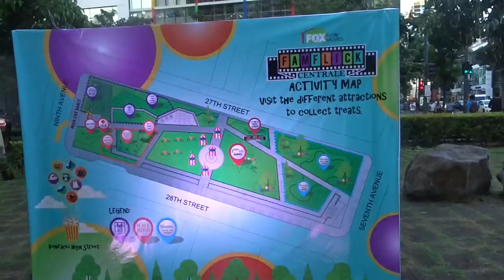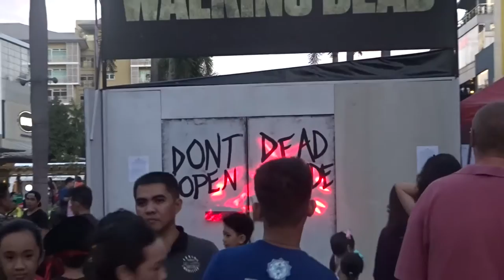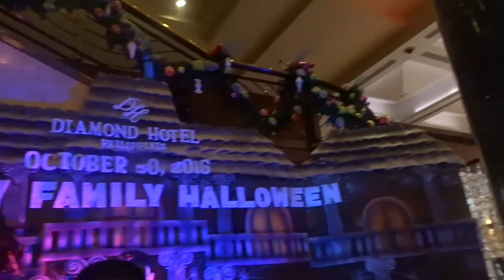HALLOWEEN! VLOG 17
Hi Guysssss!!!

We went to BGC (Bonifacio Global City ) in Manila,
the kids had so much fun and collected so many candies!

2nd Day we went to Diamond Hotel.
They had a Halloween event called Spooky Family.

Don't forget to watch the other vlogs!!

Byyyeee